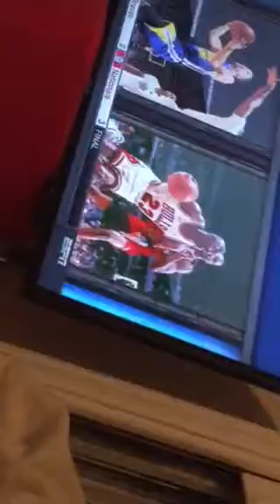April 13th 2016 Warriors 73rd Win NBA Alltime Record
The Golden State Warriors shattered the record for best start in NBA history (24-0) en route to a 72-9 mark, and only the Memphis Grizzlies stood in their way of eclipsing the legendary 1995-96 Chicago Bulls' 72-10 regular season record.